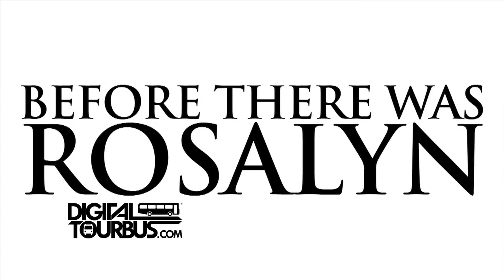Before There Was Rosalyn - BUS INVADERS Ep. 134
Band - Before There Was Rosalyn
Film Date - June 25, 2010
Location - Bartlett, IL